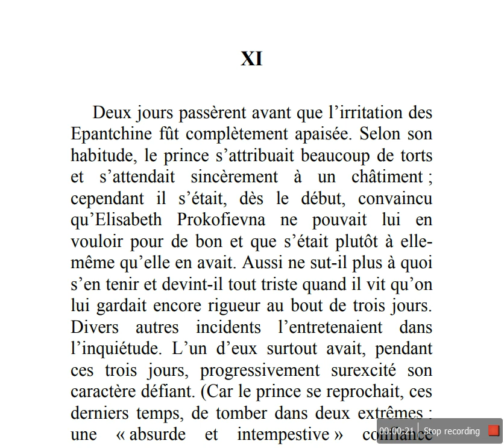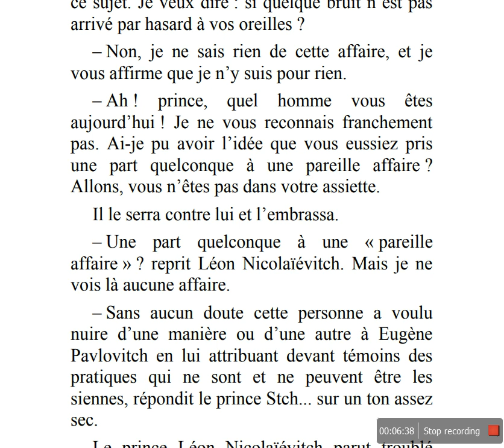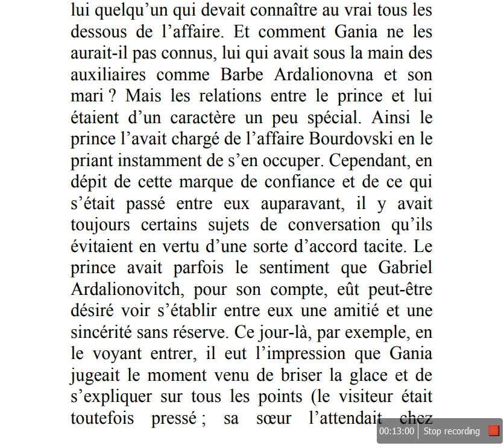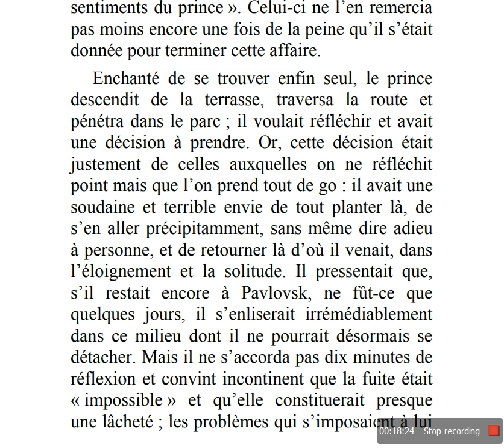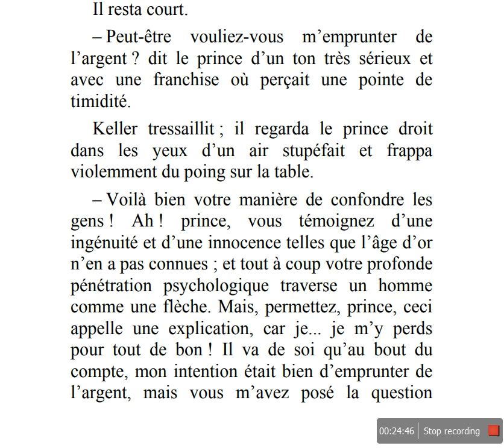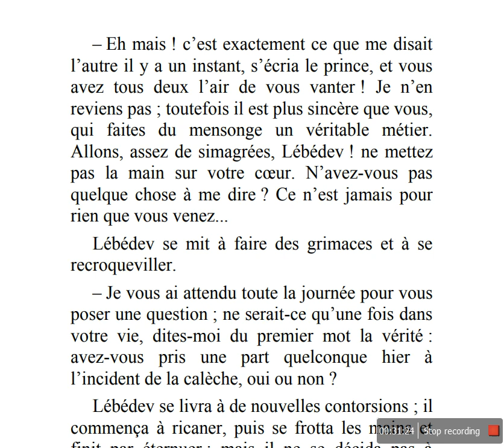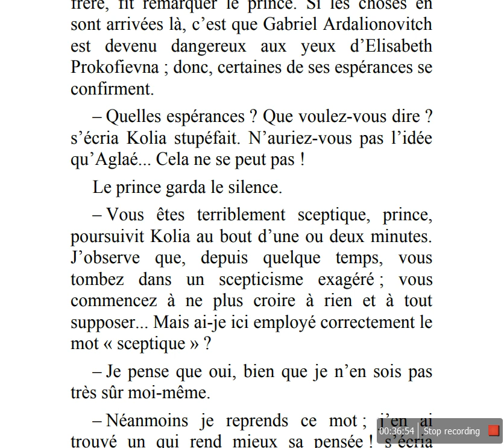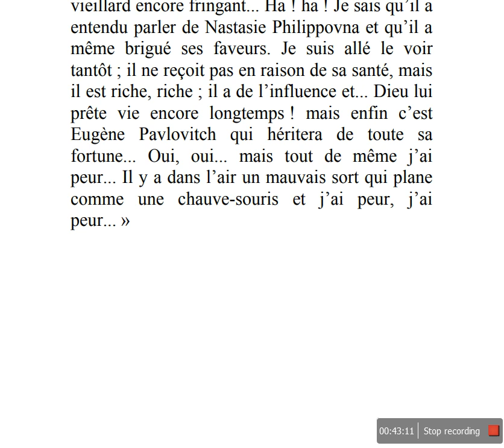L'idiot par Fiodor Dostoïevski Deuxième Partie Chapitre XI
L'idiot par Fiodor Dostoïevski Deuxième Partie
Et si vous auriez la gentillesse de supporter la chaîne:
Merci Beaucoup!